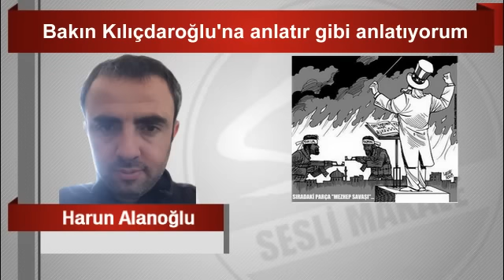Harun Alanoğlu Bakın Kılıçdaroğlu'na anlatır gibi anlatıyorum